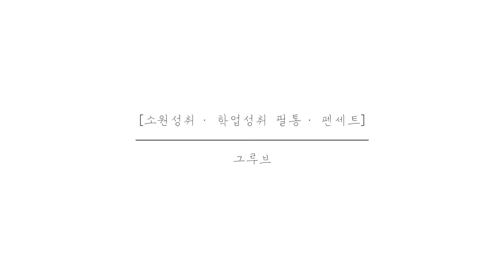[온라인가이드] 소원성취·학업성취 필통·펜세트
그루브 온라인 가이드
- 소원성취·학업성취 필통·펜세트

불교문화사업단 '본디나'의 의뢰로 제작된
필통·펜세트입니다.

2021년 얼마 남지 않은 수능,
우리가 할 수 있는 건 어려운 시기에 잠시 멈춤,
그리고 이렇게 기원을 담은 선물하나.

문수보살님는 지혜와 깨달음을 통해
학업의 정진을 도와주신다고 합니다.
기림사 '솟을민꽃살문'의 무한한 연속이미지와
함께 무한한 능력 십분발휘하여
좋은 결과 있기를 바랍니다.

응원합니다. 수험생 여러분!

그루브의 섬세한 기술력을
만나세요!